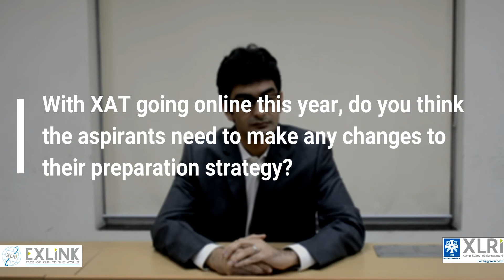XAT Preparation Strategies 2017: Anish Narula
Anish Narula, a Civil Engineer from SVNIT Nagpur, with 2 years of Work Ex in IT, shares his experience of acing the Xavier Aptitude Test with a percentile of 99.96